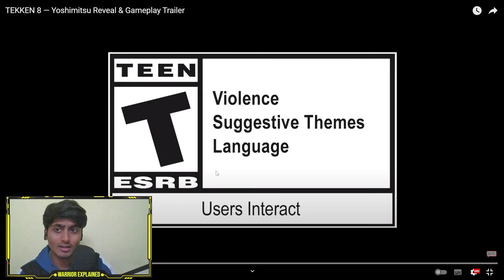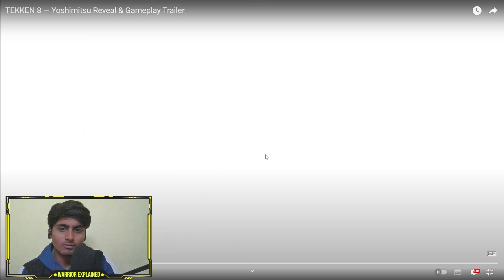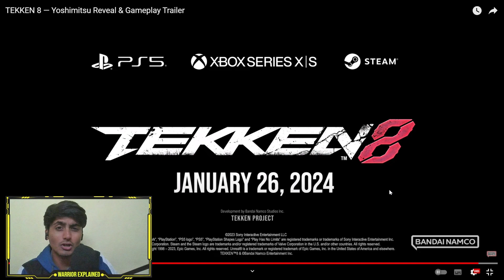FINALLY YOSHI'S TRAILER | TEKKEN 8 YOSHIMITSU TRAILER REACTION IN HINDI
Yoshimitsu is the heir to the Ninjutsu Manji and the current head of the Manji Clan, a group of knight thieves active since the Sengoku period. Six months ago, Yoshimitsu accepted an investor's request for the refugee aid project. The task was to find the files that contained information about the Mishima Zaibatsu's past deeds.

After analyzing the information his clan members gathered, Yoshimitsu arrives at an ancient underground cave. Legend has it that the Mishima once used it for exorcisms. He scans the area using the technology embedded in his reinforced armor and heads down a dilapidated path. In the recesses of the cave, Yoshimitsu discovers the files he was looking for.

Then, the faint demonic aura surrounding the archives resonates with Yoshimitsu's cursed blade and causes a wave of evil to emerge. The Yoshimitsu Cursed Blade, passed down through generations among members of the Manji Clan, is corrupted with an insatiable bloodlust that eventually drives its wielder insane. In the blink of an eye, the blade infiltrates Yoshimitsu's mind and amplifies his desire for destruction.

Yoshimitsu quickly stabs himself with the blade so he can feed his thirst, but the blade becomes even more uncontrollable. After he returns, the clan elders teach Yoshimitsu how to suppress the cursed sword's malevolent will, even if just a little. Still, his cursed blade has called to him ever since that day. “If the owner of the voice I hear is the source of the uncontrollable nature of this sword, then I will nip it in the bud.”

Yoshimitsu's ally, Dr. Bosconovitch, provides him with the latest reinforced armor before sending him on his journey out of the Manji's Secret Village, to follow wherever his blade takes him.